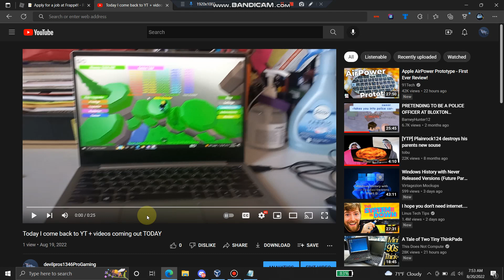Comments disabled on my video again